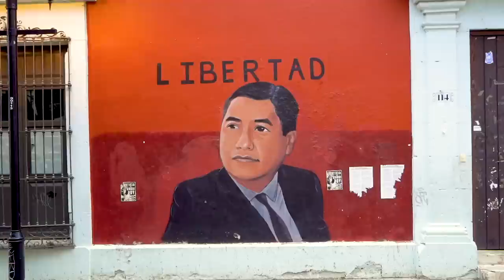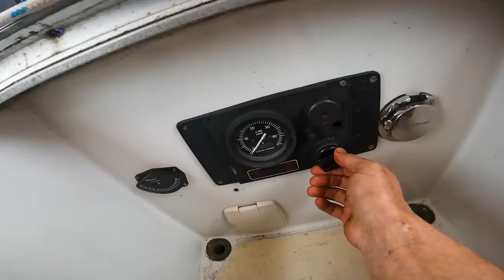SAILOR TATTOOS & Their Meanings (EP 35)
Welcome to another update from Elixir's voyage!

We’ve arrived in Mexico and it feels amazing! The hurricane season is in full swing, and we’ve decided to keep Elixir here until it’s safe to sail again.

For the first time in a while, we left Elixir in a marina and took a trip inland to discover more of this rich and colourful country.

Layla, talented and generous as always, graces a few of our sailor friends (and Max) with some tattoo’s inspired by sailing lore. She also explains the meanings behind traditional sailing tattoos.

Finally we pack Elixir up in the boatyard, and just when as the adventure is starting to feel like it’s over, something terrifying happens.

And you can find more content here from our sailing voyage around the world!